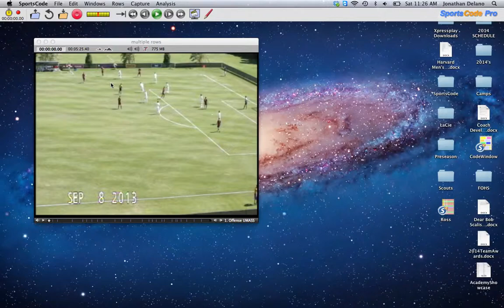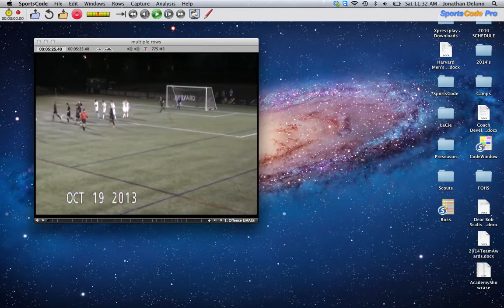Ross Friedman Harvard Men's Soccer